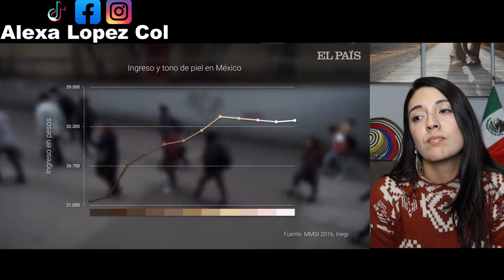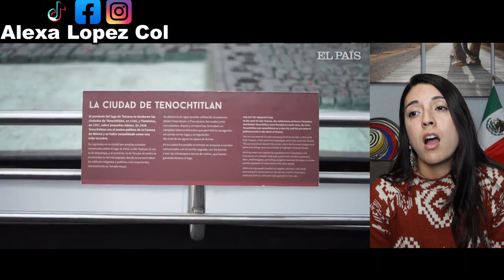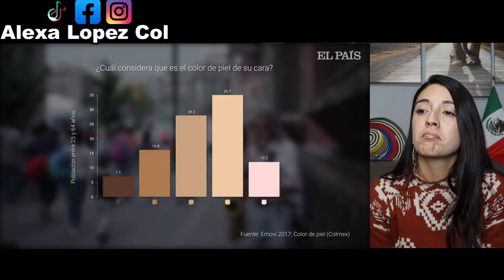El Racismo que Mexico NO quiere VER - Mexicanos Raciastas? COLOMBIANA REACCIONA!